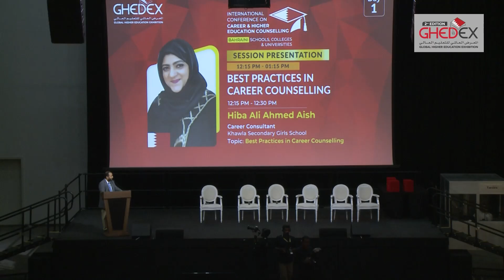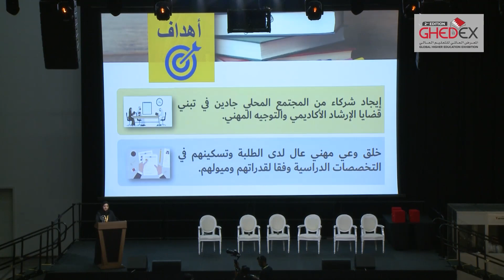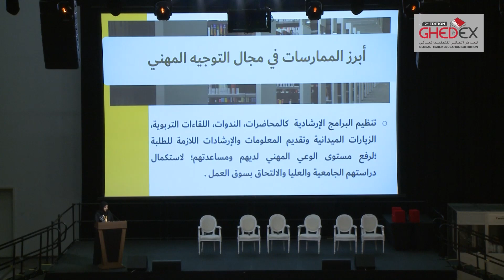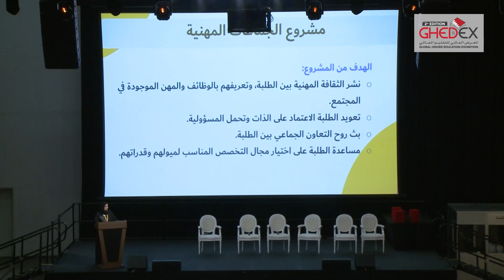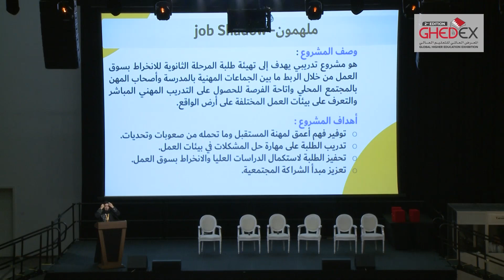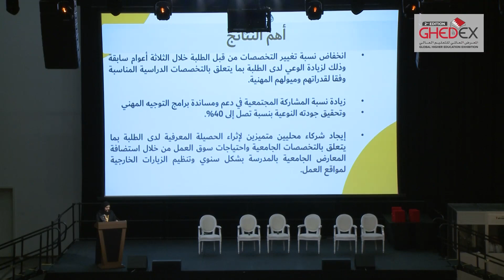GHEDEX Bahrain Conference 2024 | Best Practice in Career Counselling | Hiba Ali Ahmed Aish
The second edition of the Global Higher Education Exhibition, ghedexbahrain , featured The International Conference on Career and Higher Education, a prestigious gathering designed to serve as a pivotal platform for dialogue and collaboration on matters central to career development and advancements in higher education. This event convened distinguished speakers from diverse countries and sectors, facilitating insightful discussions and exchanges of expertise. Hosted at the Exhibition World Bahrain, this conference unfolded over two days, from April 21st to 22nd, 2024.

Join us at GHEDEX Oman 2025
📅 7 - 9 Apr 2025
📍Oman Convention & Exhibition Centre
⏰ 9:00 AM - 1:00 PM | 4:30 PM - 8:30 PM

‏‪ghedex.global‬